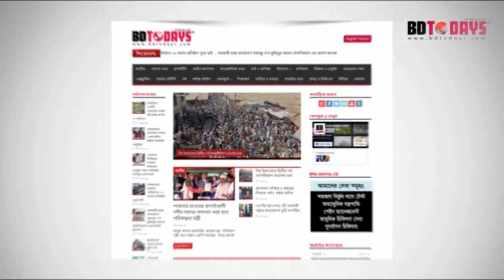আর্থ্রাইটিস রোগীরা সুস্থ হবেন কিভাবে? রোগীর মুখে শুনুন || Arthritis Treatment In DPRC Hospital